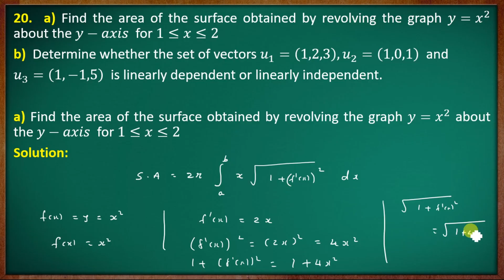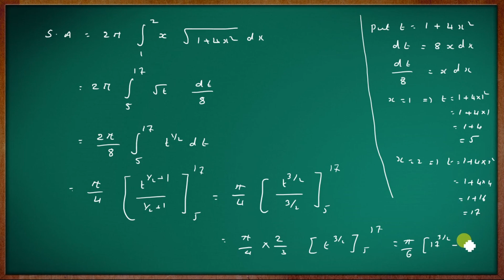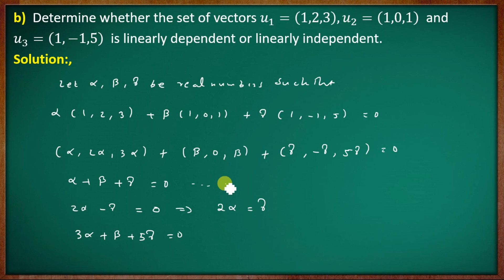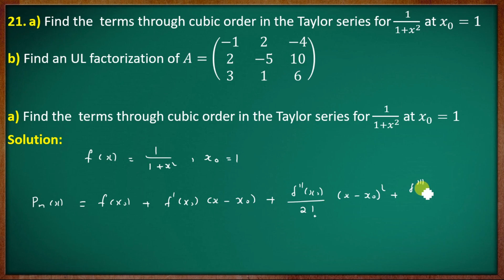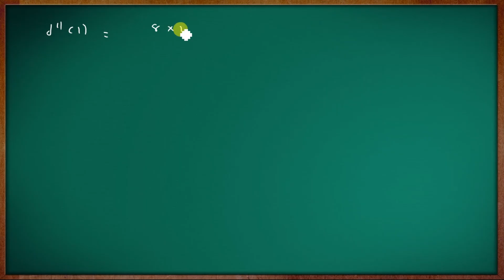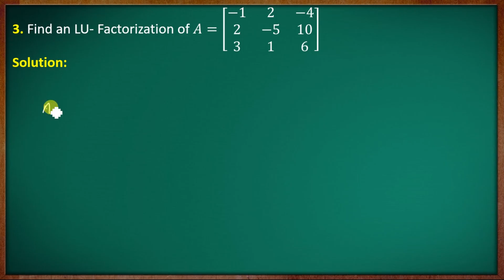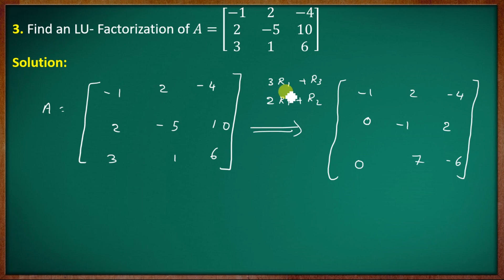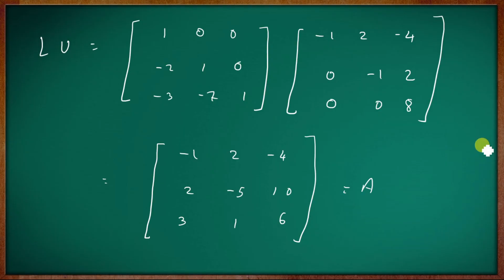2nd Semester Previous Year Question Paper Mathematics | April 2021 | Section C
Calicut University April 2021 second Semester B.Sc. Complementary Mathematics Previous Year Question Paper
Second  Semester Class [2020 Admission students onwards ]

Second  Semester Class [2019 Admission students]

Second  Semester Class [Old Syllabus 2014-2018]
Previous question paper   [New Syllabus]

B.Sc.